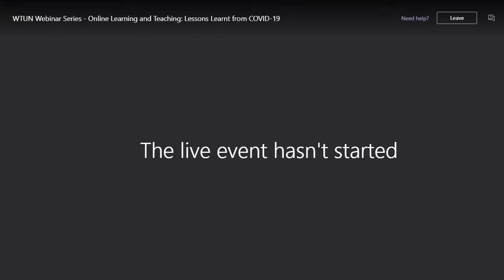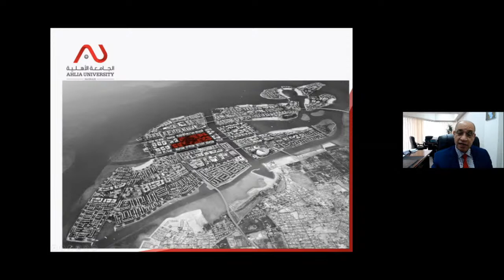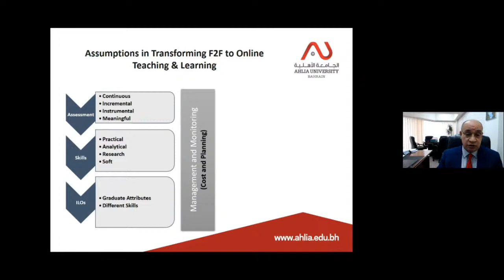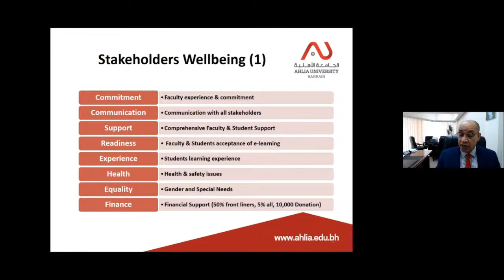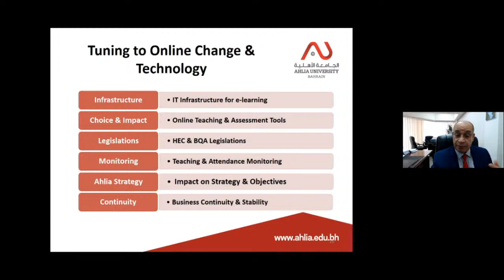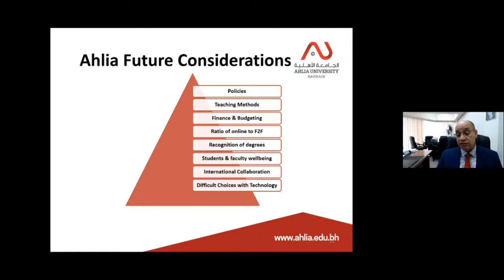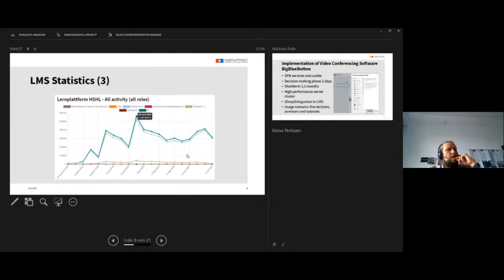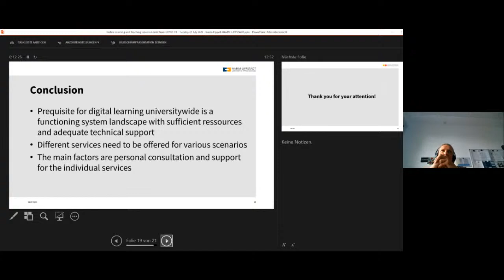WTUN Webinar Series – Online Learning and Teaching: Lessons Learnt from COVID-19 - Part 1